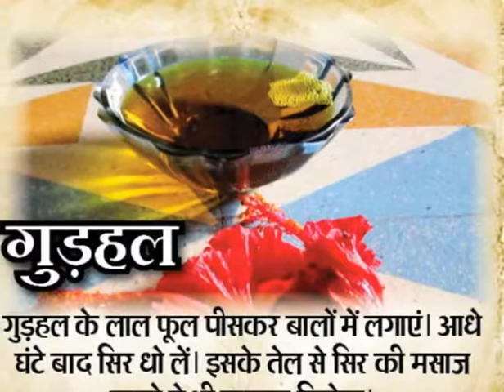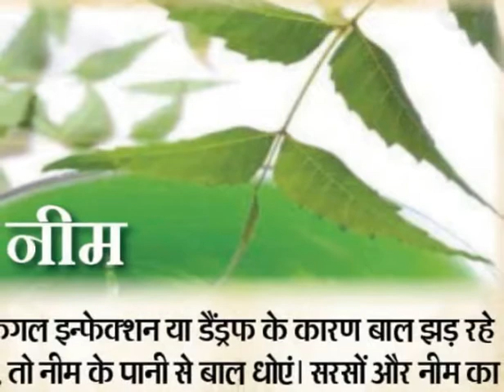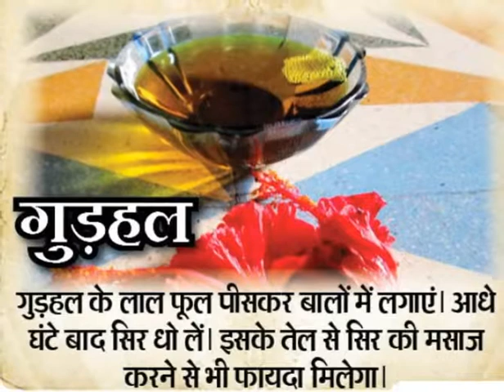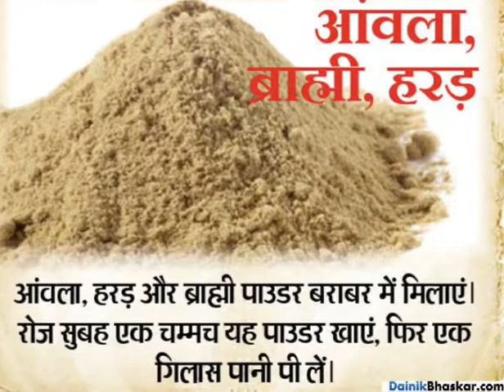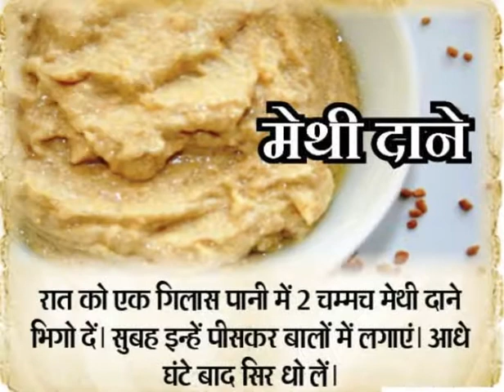बालों के झड़ने से रोकने के घरेलू सुझाव | How To Stop Hair Fall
Hair fall problem? Here are few methods that works without the side effects of chemicals or medications